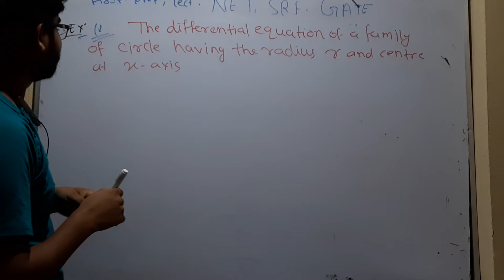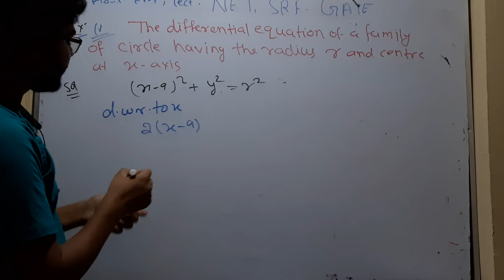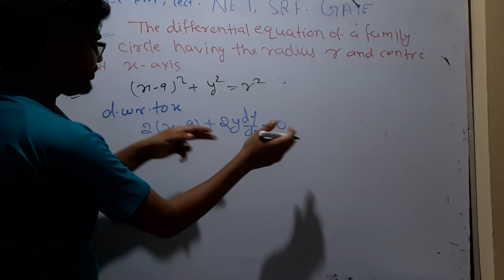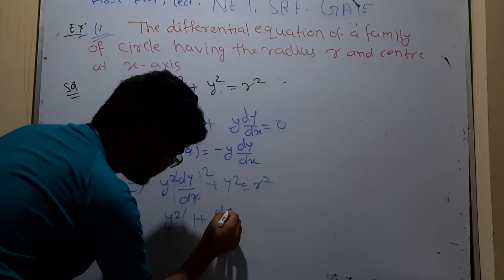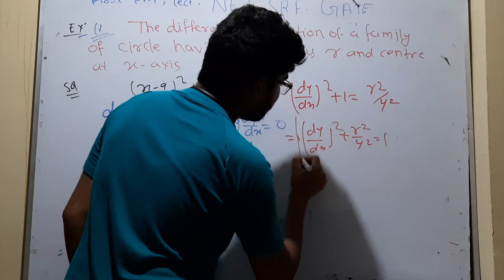for CSIR NET, IIT JAM mathematics important question 10 by hitesh meena